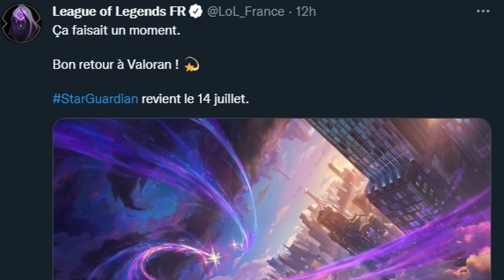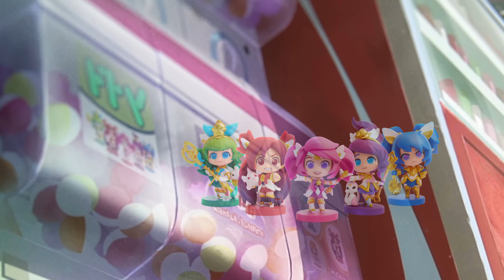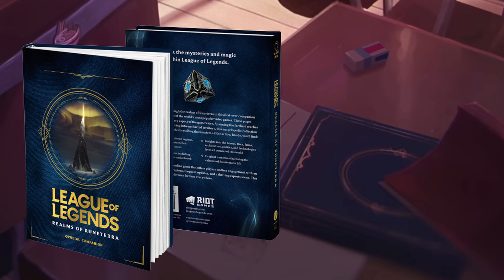KAI'SA STAR GUARDIAN ?? Analyse du NOUVEAU teaser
Si jamais vous avez des questions ou autres n'hésitez pas à me le faire savoir dans les commentaires !